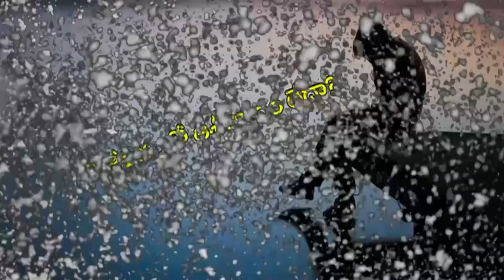latest telugu christian message